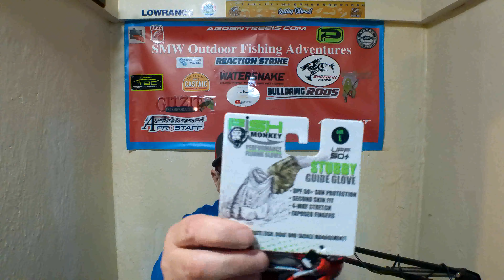Fish Monkey Gloves /Lucky Tackle Box "March" Tournament Series Unveil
Sorry took so long to get the March Box. Watch the video for explanation. Enter at checkout